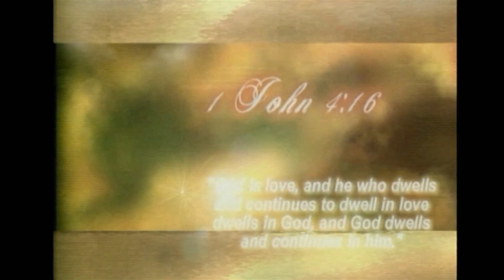GAP 2021 190 KEVIN POLLOCK WHOOPE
Kevin is the founder of Whoope. He talks about his company and his aspirations. He works with Christian artists giving words of encouragement and inspiration. He also talks about a new book and an online radio station.